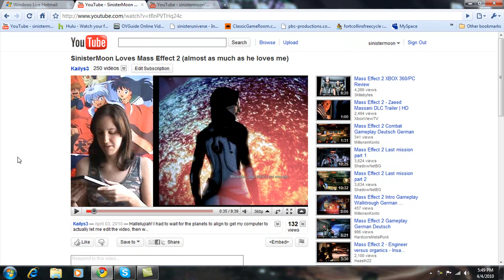RE:SinisterMoon Loves Mass Effect 2 (almost as much as he loves me)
Just play the games and make yourself more apart of the youtube gaming community.  You will get the attention you seek with out attention whole tactics, I promise.